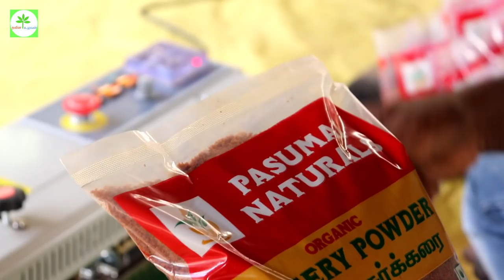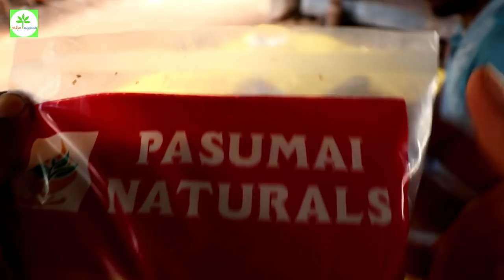'கரும்புச்சாறு to சர்க்கரை' - எப்படி நாட்டுச்சர்க்கரை | செய்யுறாங்க?